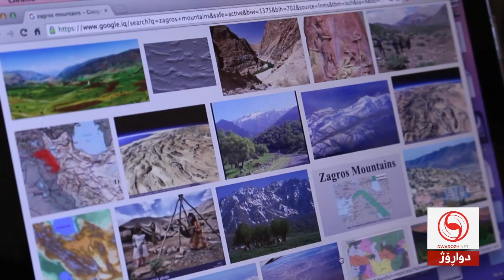وه‌زشی شاخه‌وانی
دەزگاى دواڕۆژ بۆ روناکبیرى و راگەیاندن

دەزگاى دواڕۆژ بۆ روناکبیرى و راگەیاندن، پڕۆژەیەکى درێژخایەنى کاریگەرە، هەوڵى دروستکردنى راى گشتی و بڵاوکردنەوەى هوشیاریى و بەرزکردنەوەى ئاستى تێگەیشتنى دەستەجەمعى و بەهێزکردنى کەرتى تایبەت دەدات لەناو ژیانى گشتى کۆمەڵدا.
دواڕۆژ وەک پڕۆژەیەکى گشتگيری روناکبیرى، خزمەتکردنى بیرى پێشکەوتنخوازى مرۆڤدۆستانەى کردووەتە ئامانج لە رێگەى نوسین و وەرگێڕان و توێژینەوەى زانستیانەى بابەتە هزرى و فەلسەفییەکان و کارى راگەیاندنى هاوچەرخەوە.

1-Interview : Claming Mount
2- Story tellar : Info and life
3- B-roll Shot and over Subclip
4- Video Format : MP4 264H,PAL,1080
5- Duration :10:20 min